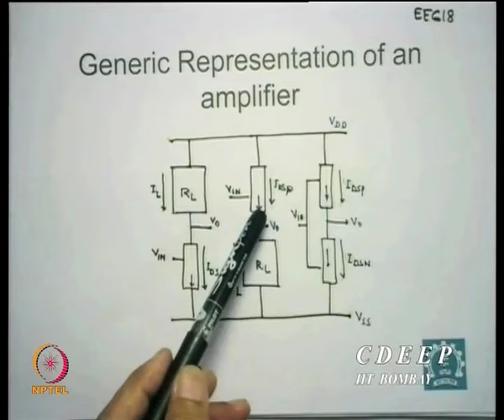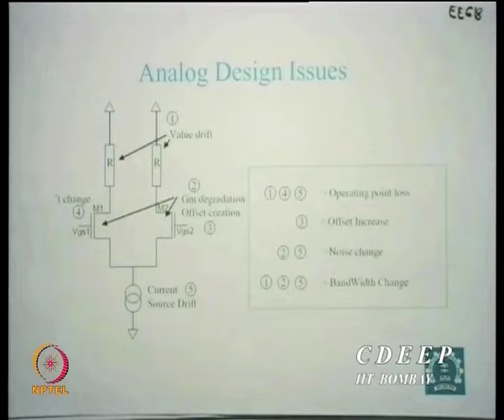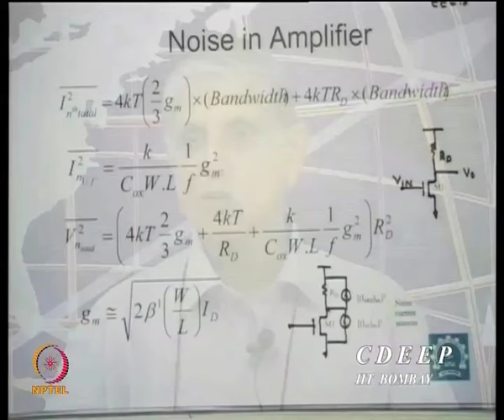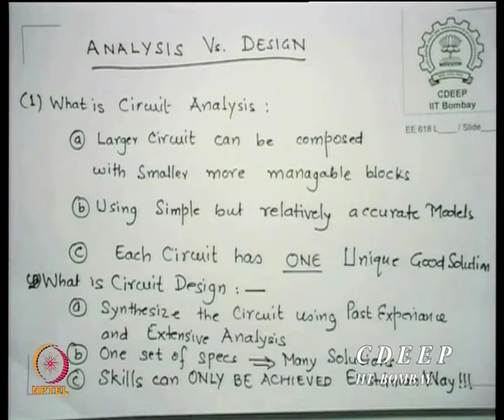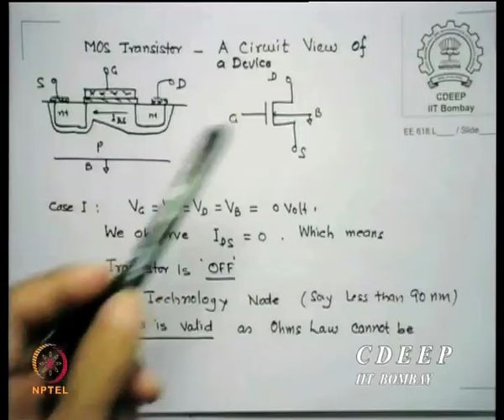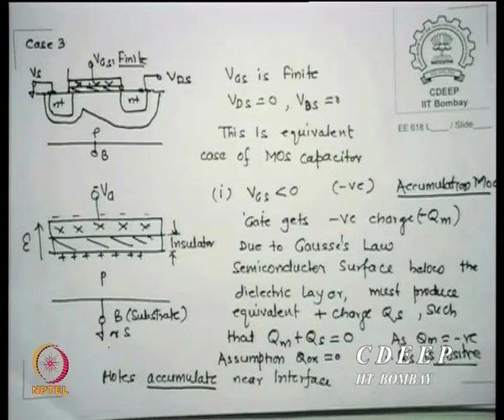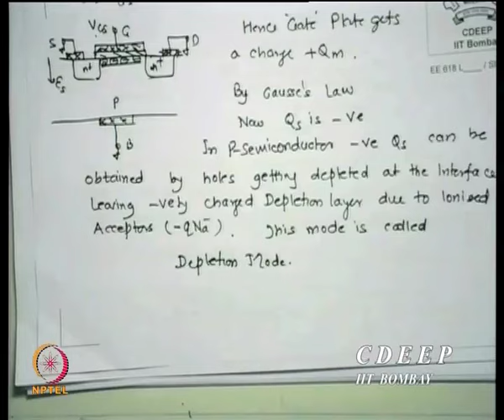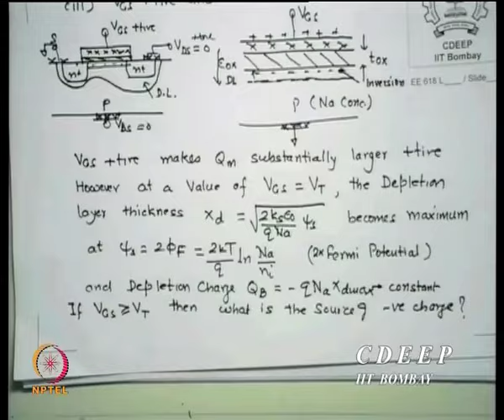Mod-01 Lec-03 Lecture 3 : MOS Fundamentals